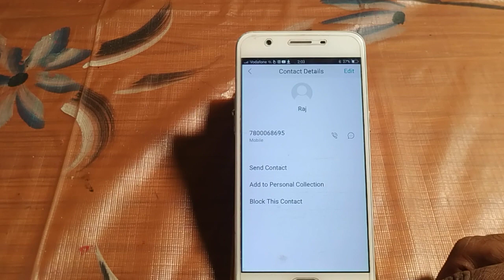how to unblock contact number Vivo v3 max | Vivo v3 max setting use kaise kare